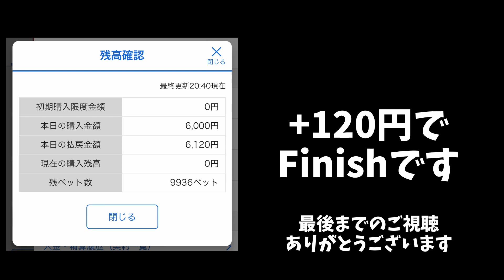仰せのままに【思考停止型舟券】～ボートレース～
久々の「仰せのままに」
オフィシャル予想に乗っかります
仰せのままに#shorts 第一弾
｟Music/SE｠
【ED】
CHALLENGE -  Caro kissa［DOVA-SYNDROME］

【BGM】
暇つぶし［otologic］